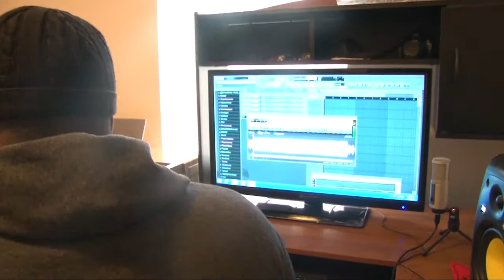Carter P AMGETTINGFMOUS (Liberian music)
Carter P AMGETTINGFAMOUS VIDEO